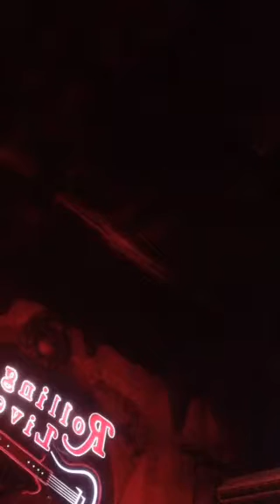ANGELS (Cover) BIG RAY (Loubert Orcullo) at Rolling Live 3 soi 8 Pattaya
BigRay LoubertOrcullo JaniceAda BIG RAY (Loubert Orcullo) - LEK'S CLASSROOM BAR PATTAYA (Requested Song) COVER
Gig with the 1st Band (7th Sense)-
ANGELS  by Robbie Williams -
- (Requested Song) - Live Cover -
BIG RAY (Loubert Orcullo) 2019
of The "JIGSAW BAND" ⚡️🤘

BIG RAY (Loubert Orcullo)
Singer / Musician